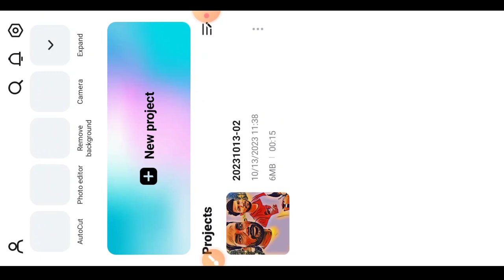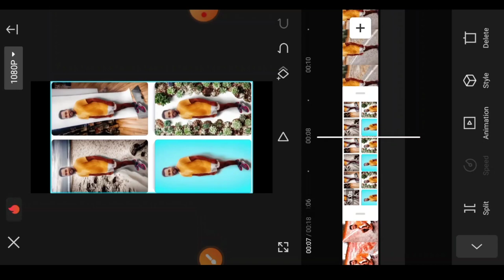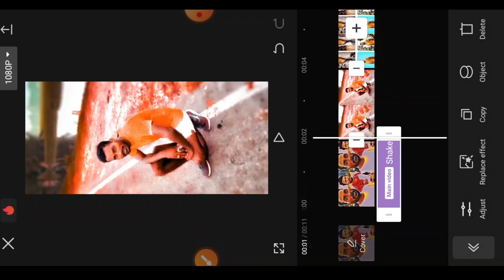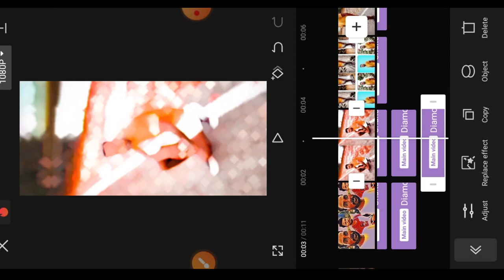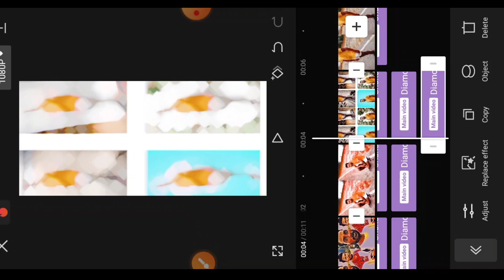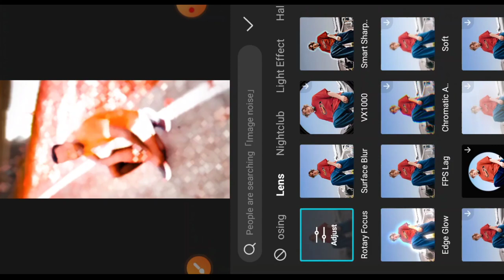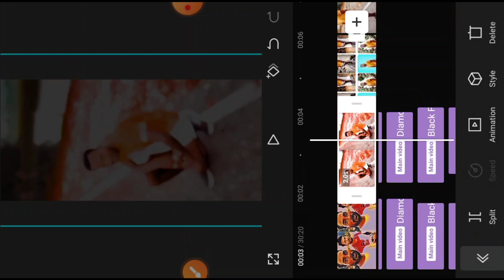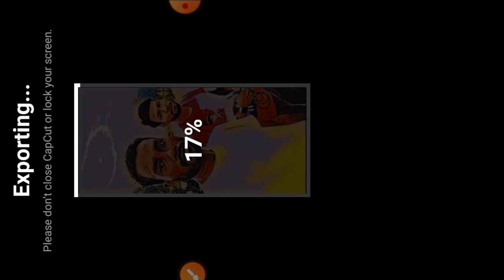Capcute se full video editing tutorial || lightroom capcut video editing Best photo tutorial